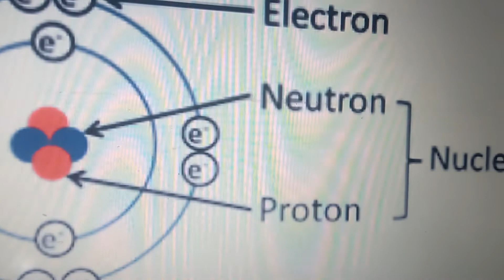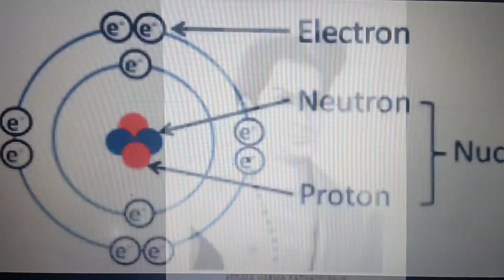PSC MISCELLANEOUS FACTS